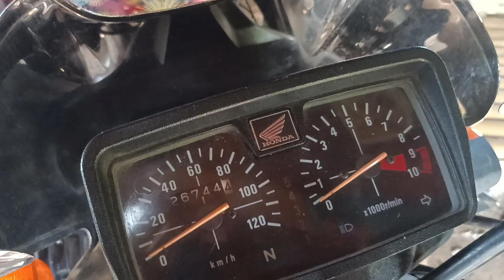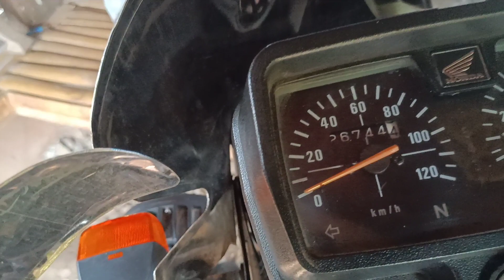PUTOL ba Ang clutch CABLE mo?paano maiuuwi??hondamotor motovlog...